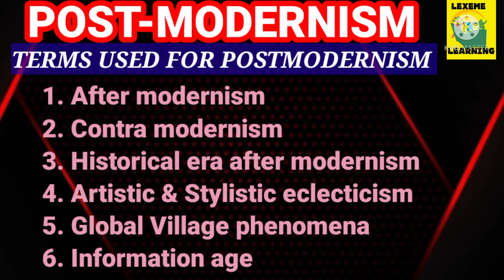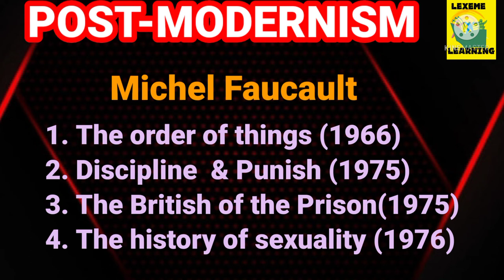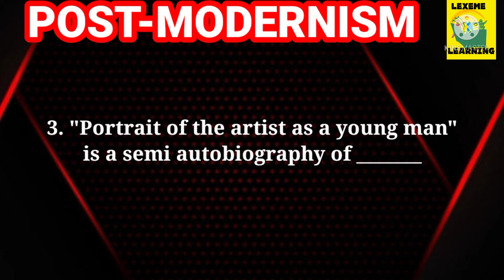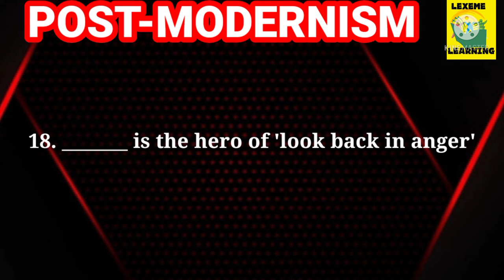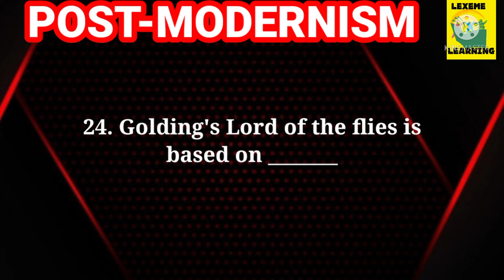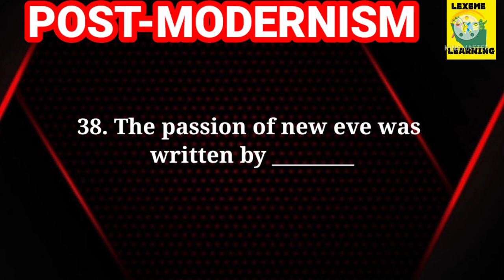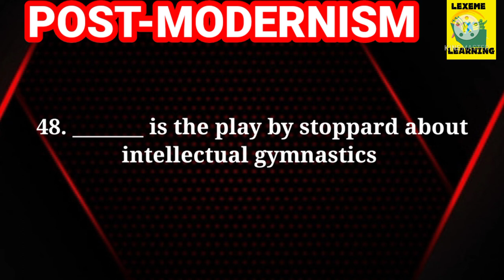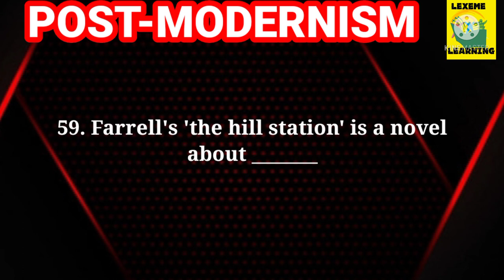PGTRBENGLISH/UNIT-8/POST-MODERNISM/60 MCQs/@lexemelearning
hi guys,
This video gives you a detailed description on post modernism.  This would help you to face your PGTRBENGLISH exam well.

LINGUISTICS MCQs